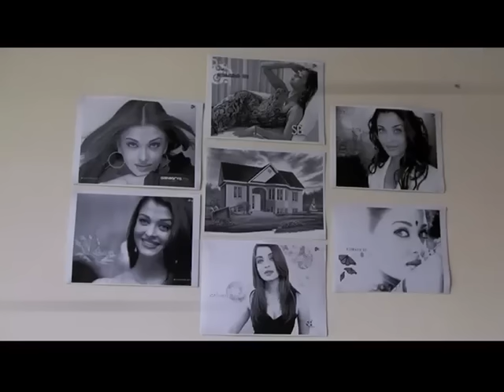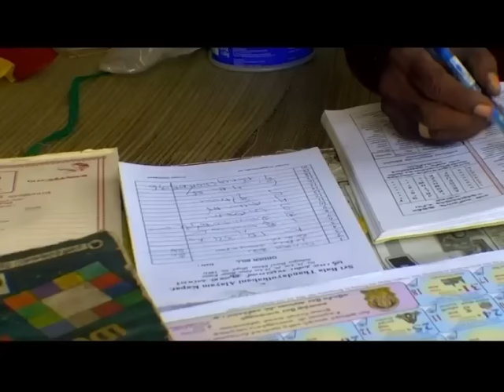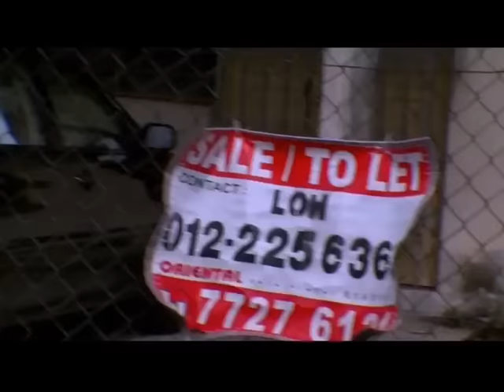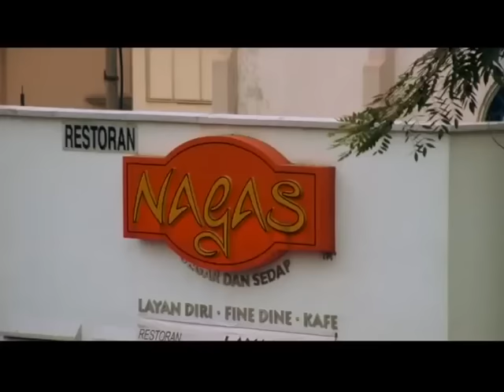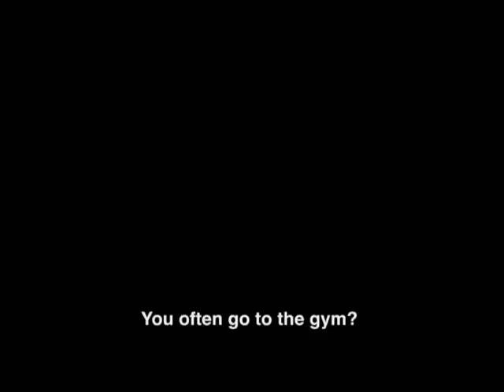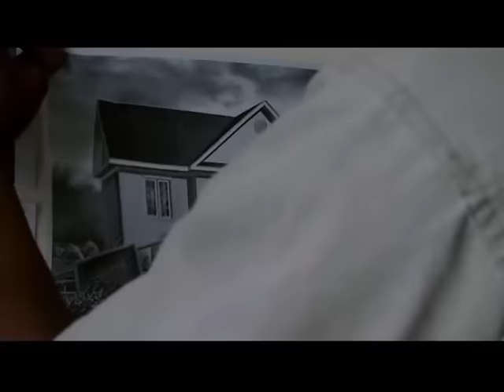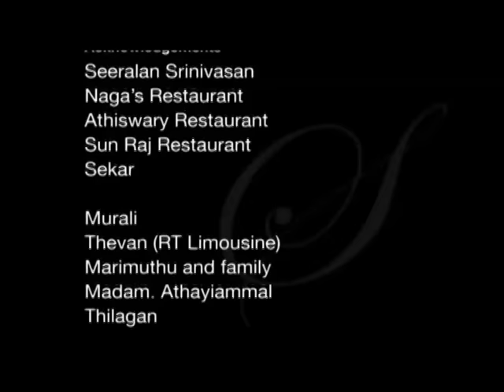Sweet Dreams Malaysian Tamil movie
Sweet Dreams Tamil movie with English Subtitle.
Malaysian Cinema
tamil movies
tamil rockers